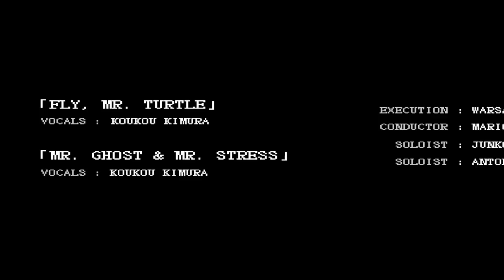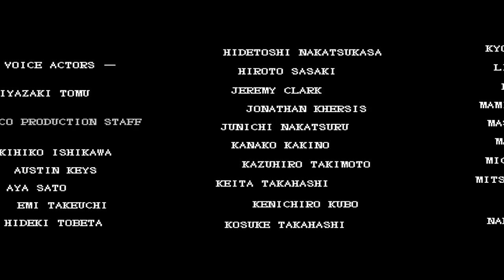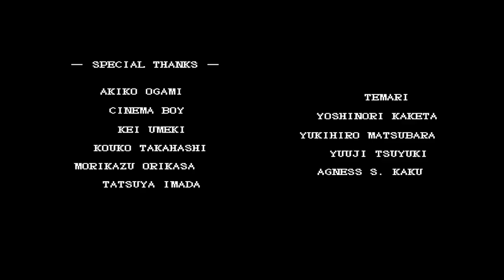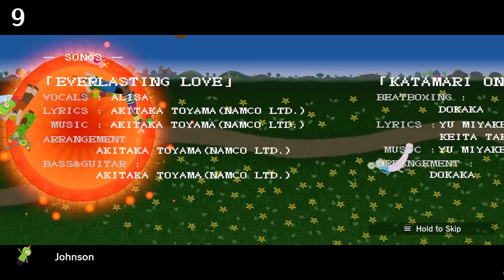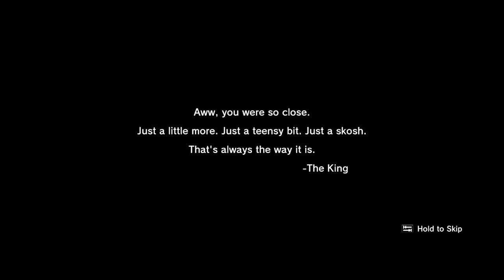Jerma Streams - We Love Katamari Reroll + Royal Reverie (Part 2 Finale)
Jerma archived We Love Katamari Reroll + Royal Reverie (The original title of this stream was "I LOVE KATAMARI", and was originally streamed/recorded on June 12th, 2023)
This video is part of a larger stream that goes 1. We Love Katamari Reroll + Royal Reverie (Part 2 Finale), 2. Final Fantasy XVI Demo

0:00 Start of Stream
21:20 We Love Katamari Reroll + Royal Reverie